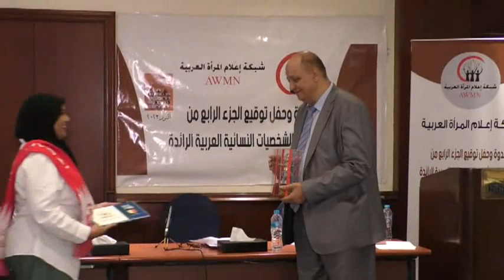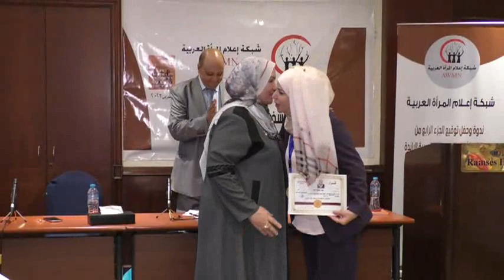ندوة وحفل توقيع الجزء الرابع من موسوعة الشخصيات النسائية العربية الرائدة "2"